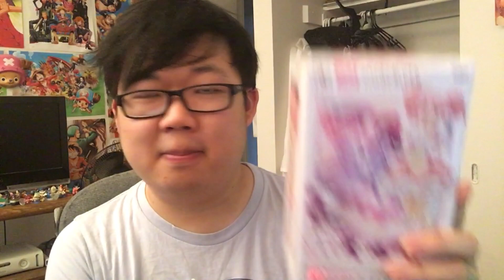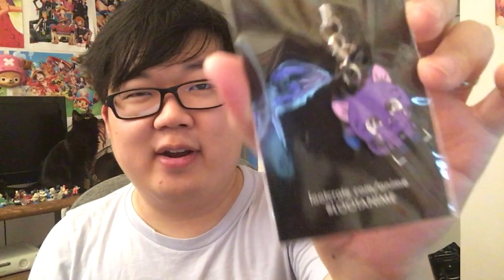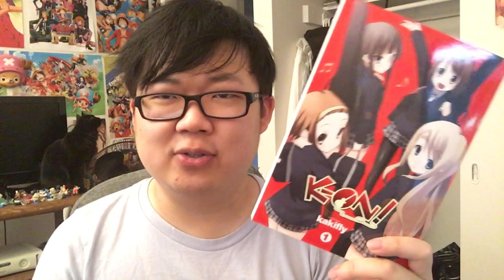Let's Unbox a Loot Anime Crate (December 2017)